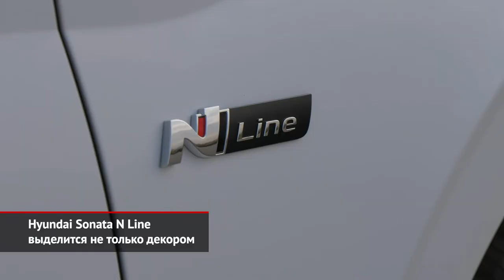Hyundai Sonata N Line, Tucson N Line и Elantra N, Hyundai Kona Electric | Новости с колёс №1215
Марка Hyundai пошла по пути Фольксвагена, который делает «горячие» или «подогретые» версии всех своих моделей. Поэтому неудивительно, что свежая Sonata тоже обзавелась исполнением N Line. Да каким! Обычно приставка Line означает лишь дерзкий декор… Но Сонате повезло. Как минимум потому, что она заполучила 300-сильный турбомотор, с которым сосуществует усиленный восьмиступенчатый «преселектив».
Cовсем скоро состоится премьера кроссовера Tucson N Line следующего поколения. Но вместо подробностей есть лишь несколько тизеров.
У Элантры исполнение N Line уже есть, а будет и полновесная N. По предварительной информации, 280 л.с. сделают этот седан ну очень динамичным.

Этой осенью марка Hyundai провела рестайлинг бензиновых и дизельных версий модели Kona. А теперь модернизацию заслужил электрический кроссовер Kona Electric, с передней части которого исчезла ненужная имитация решётки радиатора. В Европе оценить глубину проведённой модернизации покупатели смогут через считанные недели. А вот мы Кону не увидим, ведь нашему рынку адресована бюджетная Creta.